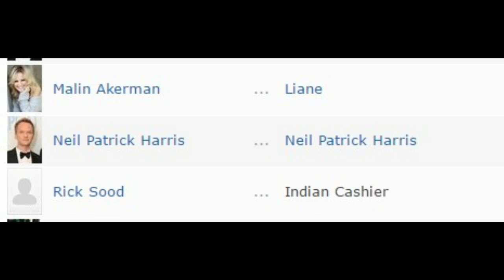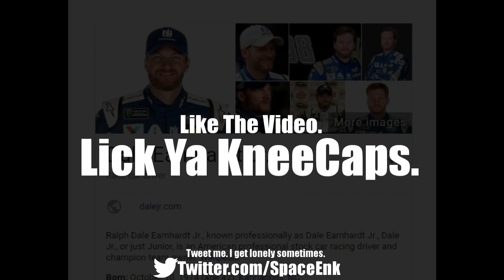A Youtube Red Series that Doesn't suck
I'm just as surprised as you are.

Outro: Jerry Folk - to my soul

►TWITTER for all the people who think my videos are okayish.